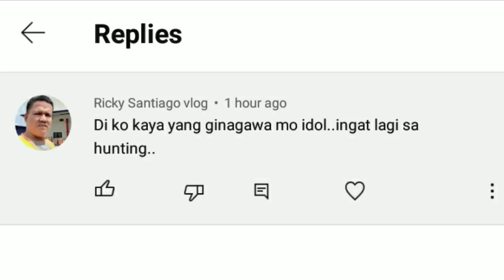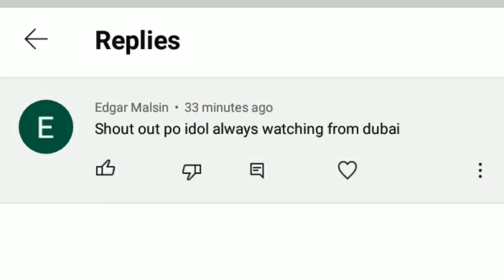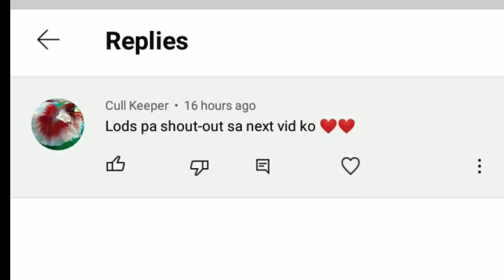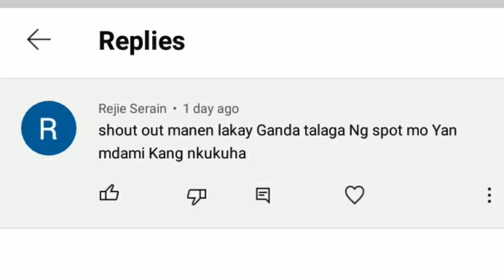JACKPOT NA NAMAN, NAKAHULI PA NG DALAWANG MONSTER! SPEARFISHING/ PAGPAPANA SA ILOG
Napaka dami parin isda sa amin kasi masukal mga ilog namin...

thank you so much mga kafishing...